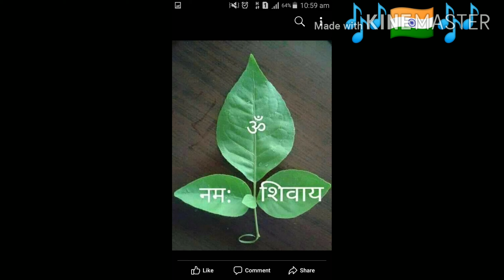My Rongoli 2020 | Diwali is gone bt our ,🇮🇳 is still celebrating happiness bz🌍 is made up 🎤🎶🌈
रिद्धि दे,सिद्धि दे,वंश में वृद्धि दे, ह्रदय में ज्ञान दे,दुःख को दूर कर, सुख भरपूर कर, आशा को संपूर्ण कर सज्जन जो हित दे, कुटुंब में प्रीत दे,
जग में जीत दे,माया दे,साया दे,और निरोगी काया दे,मान-सम्मान दे,
शान्ति दे, शक्ति दे, भक्ति भरपूर दें.
आप और आपके परिवार को
जय श्री कृष्णा जय श्रीराम